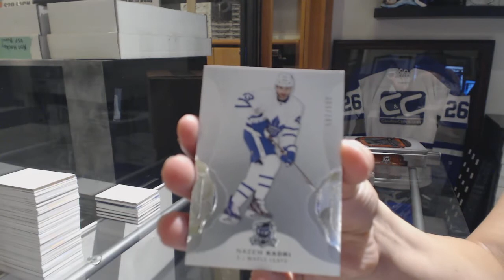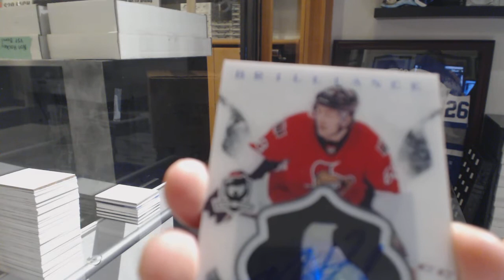Cpove's 16-17 Upper Deck The Cup Hockey Box Break